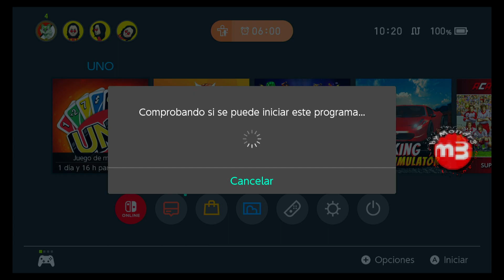Mondr3 VS UNO |001| byMondr3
Nintendo Switch
 Opening
  Hero Theme (Sting) - MK2
 Ending
  Kill Kill Kill - Coyote Hearing
Desarrollador - Distribuidor